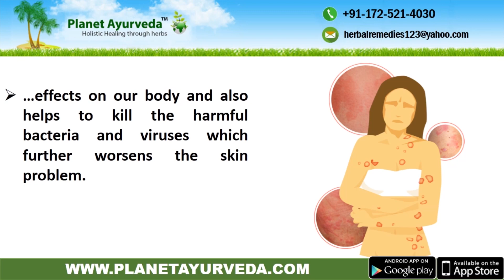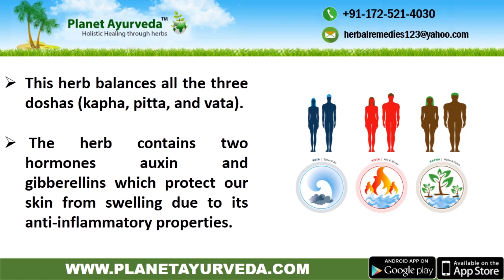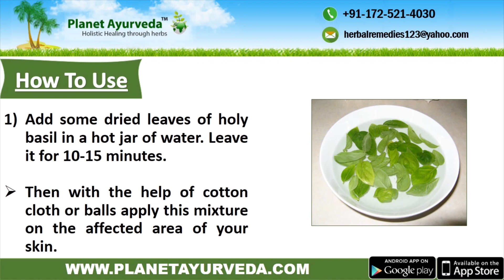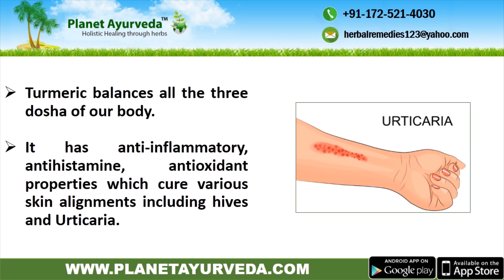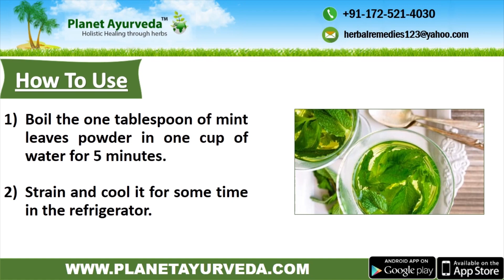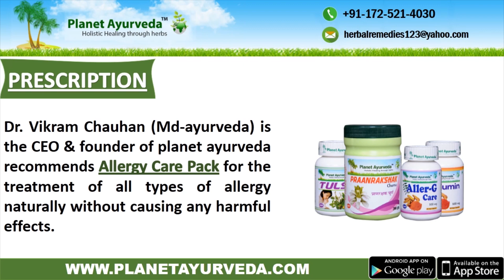How to Treat Urticaria with Home Remedies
Urticaria is a skin disorder in which there is formation and development of red itchy rashes on the skin and may present as small bumps on the skin.  In this video, we're going to discuss How to Treat Urticaria with Home Remedies. INFORMATION SOURCE